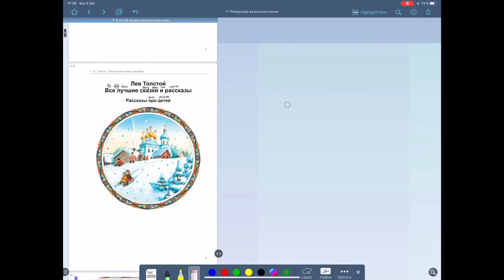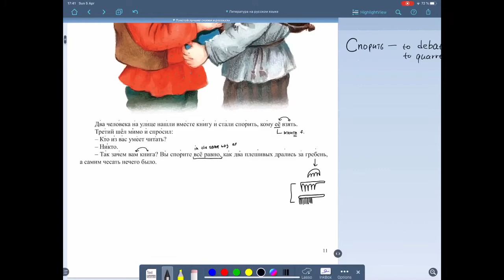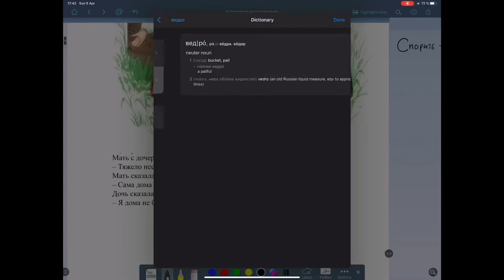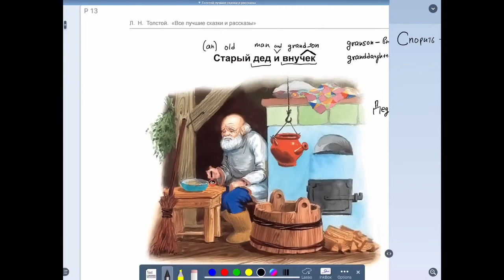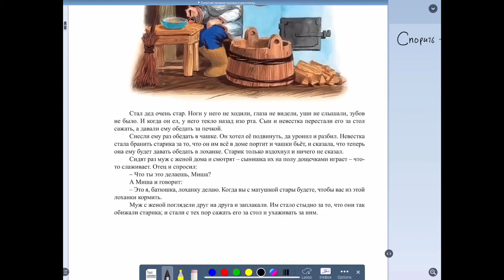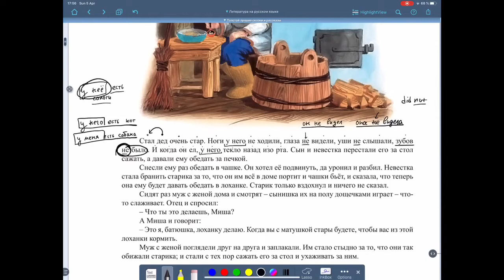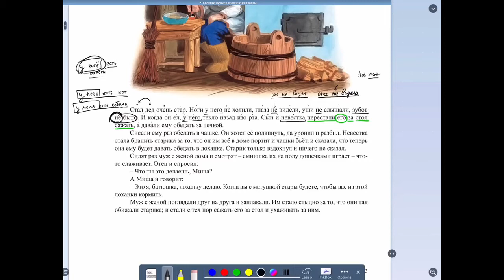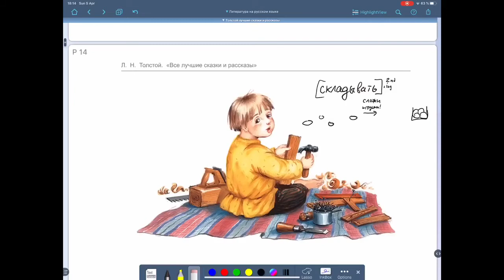Reading Leo Tolstoy Stories For Children, Part 1 - Elementary Russian Texts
Reading the book “Лучшие сказки и рассказы для детей” (Best fairy tales and stories for children) by Leo Tolstoy with a detailed analysis.